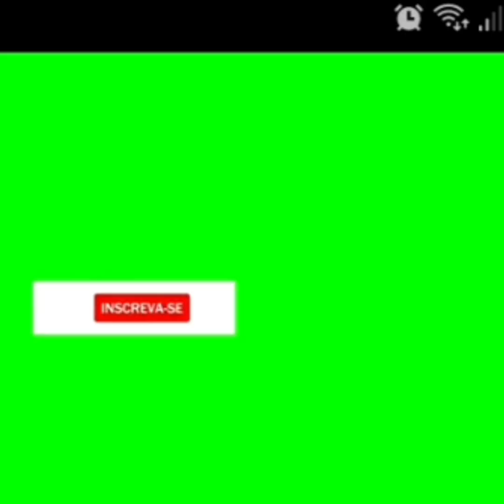Narcisismo em Questão. Análise sobre o Tratamento Silencioso#Narcisismo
Reflexão e  Luz  - As duras consequências do abuso narcisista através do Silêncio.